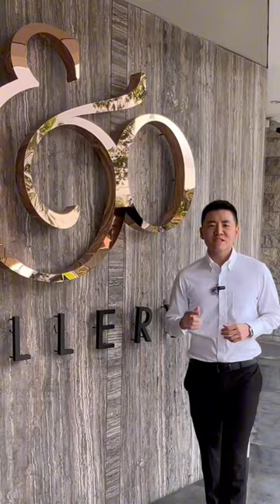📍Conlay @KLCC realestate realestateinvestment 马来西亚房产 property rentalinvestment